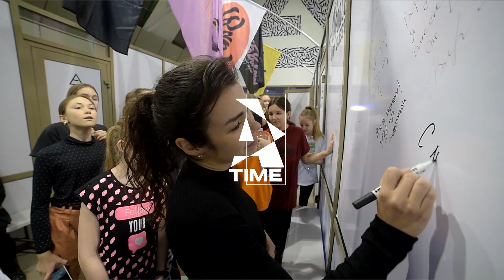ART TIME Winter Intensive. День 1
Первый день танцевального интенсива ART TIME Winter Intensive. Мастер-классы Амиры Душкиной и Марии Петриковой для начинающих и Алексея Simba, Инны Аполонской и Анастасии Зенцовой для опытных танцоров.